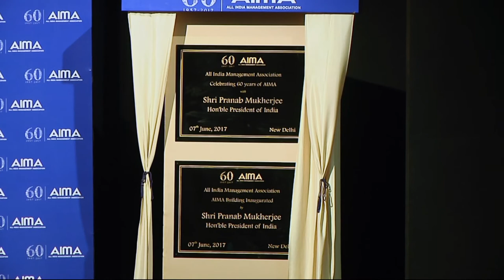President Mukherjee addresses the Special Session of All India Management Association (AIMA)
The President of India, Shri Pranab Mukherjee addressed the special session of All India Management Association (AIMA) being organized to mark its Diamond Jubilee at Rashtrapati Bhavan today (June 7, 2017).

Speaking on the occasion, the President said that there is an urgent need for management education in India to complement training for entrepreneurship. Startups and small businesses must come up to create jobs for the millions of our youth entering the working population. That is perhaps the only way that we can fully utilize our demographic dividend. The youth, simultaneously, need to be equipped with suitable skills to man the jobs that get created. He commended AIMA for taking the initiative to set up a council to teach management and entrepreneurship skills. He stated that these skills would improve the employability of Indian youth and enable many to set up new enterprises.

The President said that India has made tremendous progress since 1957, the year in which AIMA began its journey. AIMA has, since its inception, made an outstanding contribution to the development of India’s management culture and capability. Indian managers are considered as best managers and are always in high demand. He said that he was happy to note that AIMA was taking on more responsibilities and expanding its portfolio of activities. He hoped that AIMA would continue to follow the ideas, principles and philosophy with which it had been started 60 years ago.